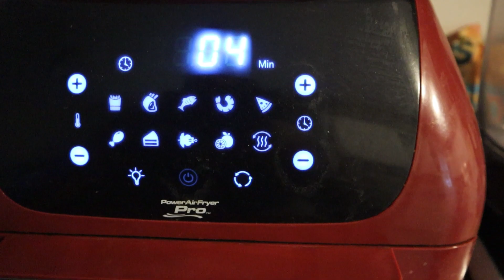Will Bluegills Salad? BIG BLUEGILL BEATDOWN!!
Host crushes Big Bluegills and makes a salad.